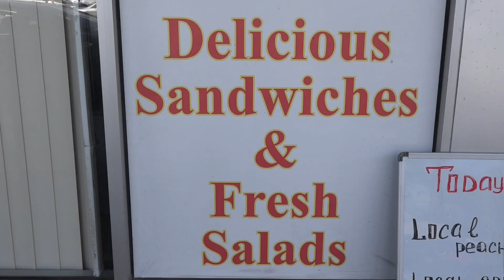Stolichny European Deli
Filmed and edited by Documented Video Productions